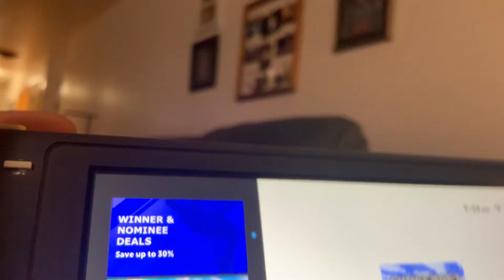Creepy Minecraft videos they went terribly wrong